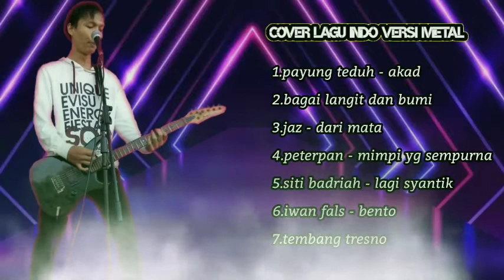Cover lagu versi metal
List lagu

1.payung teduh
2.bagai langit dan bumi
3.dari mata
4.mimpi yang sempurna
5.bento
6.tembang tresno